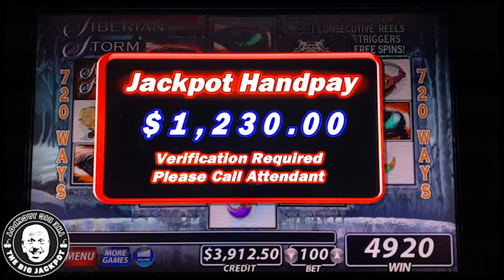Raja Scores a Jackpot on Siberian Storm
6️⃣ SC: srich10195

In this video, you can watch me play Siberian Storm!